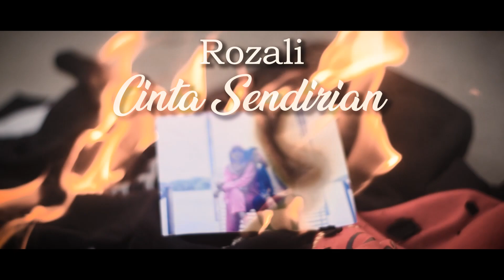Rozali - Cinta Sendirian (Official Music Video)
Now release!
Official Music Video "CINTAsenDIRIAN" by Rozali

ini merupakan lagu yang di angkat dari kisah nyata yang dialami sang penciptanya,
selamat menikmati 😊

Credits :
Song Writer                  : Rozali

Video Production by    : qilsmusic Record Studio Medan
Model                             : Ayu Maghfirah

Lirik :
Cinta memang tak bisa di paksakan
tapi ini lah cinta yang hadir di hatiku
aku mencintai dirimu
tapi kamu tidak
mungkin ini lah cinta
cinta yang sendirian

semua t'lah ku lakukan untuk dirimu
tapi hampa ku rasa terbuang sia sia
sakit nya hati ku kau tau hancur hati ku
menahan kepedihan yang ku rasa

hilang sudah impian
yang pernah ku rangkai andai bersama
sejenak kau berfikir
ini hati yang terluka

aku tak menyangka akhir nya
cinta mu bukan untuk ku
sejenak kau berfikir
ini hati yang kau sakiti

dan akhir nya ku putuskan tuk berpisah

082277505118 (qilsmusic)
Jika kalian ingin rekaman seperti di video ini, silahkan DM ke instagram @qilsmusic